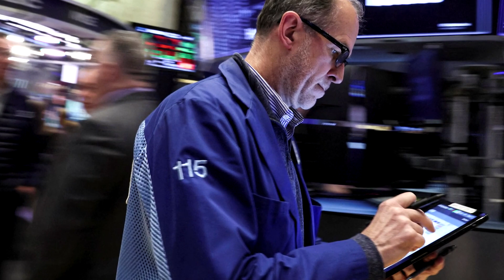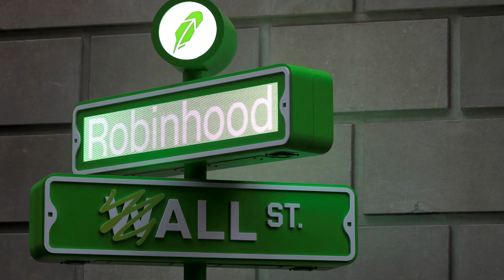Dow gains, S&P dips as market weighs Fed rate hikes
The Dow rose and the S&P 500 ended lower in choppy trade on Friday, as beaten-down bank shares gained and investors grappled with how best to deal with an economy that could skid as the Federal Reserve moves to aggressively tackle inflation